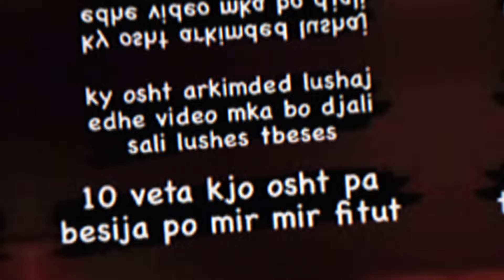'Lutju ZOTIT…'/ E FRIKSHME! Stresi KËRCËNON publikisht Cllevion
Në sherrin mes grupit të Noizy-t ndaj Medi Isenit thuhet se ka qenë i përfshirë edhe reperi Stresi.
Për këtë të fundit, Medi deklaroi se e ka prerë në besë. Në postimin e tij në Instagrami ai tha:
“E vërteta është që më kanë prerë në besë. Ja biseda shikojeni vet! Isha vet i dyti kurse ata mbi 8 veta të përgatitur me armë“.
Deklaratës së Medit i reagoi dhe Stresi:
“Ju kam pre në besë, unë juve apo ju mua? Ju kam mbajtur në shtëpi të gjithëve dhe keni vite që na shani familjet në mënyrën më të shpifur për famë TikTok-u që vetëm një burrë nuk shan ashtu. Atëherë më keni pre ju mua, jo unë juve. Ne e kemi parë ngjarjen por as unë as ai nuk të ka prekur me dorë dhe këtë e keni të vërtetuar. Nipat janë rritur, nuk duruan eskaloi situata sepse ju keni sharë gjithë Kosovën e Shqipërinë. Dhe mos doni me ju prit me duartrokitje? Ncncncncn shërim të shpejt mos e merr me stres. Unë do bëj çdo lojë me arrit te ai që më preku familjen, ç’lidhje ka besa këtu idiota.”
Mirëpo sot, Stresi ka ndarë një video përmbledhëse, ku tregohet edhe dhuna e ushtruar ndaj Medi Isenit, e shoqëruar me një mesazh.
Aty tregohen disa sekuenca nga sherret e mëparshme që kanë ndodhur mes grupeve, si dhe në fund shfaqet fotoja e Clevios, ku shkruhet: ‘Coming soon‘, si për të paralajmëruar se ai do jetë ‘shënjestra’ e radhës.
“Lutnu zotit me ju fal aj osht ma i meshirshmi ju fal . Un nuk fal kur me Preket familja , un Sjom i meshirshem kur me preket familja… bb4life”- shkruan Stresi.